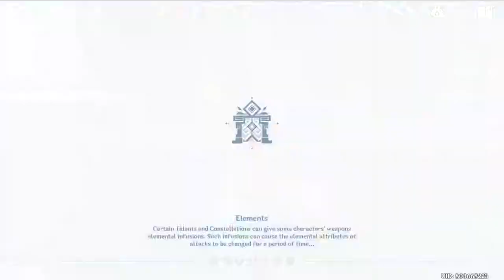NEW SPIRAL ABYSS 1.6 CLEAR (9 STAR) - FLOOR 12 WITH 4 STARS TEAM ONLY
Around these two weeks I challenge myself to clear abyss floor 12 with 4 star only (put my resin to farm resource to these characters), I keep retrying. trial and error until full star.

I manage to beat 9 Stars Floor 12 with 4 Star Charaters only.

Timestamp:

Team: 00:04

Floor 12 Chamber 1 First Half  - 00:13
Floor 12 Chamber 1 Second Half - 01:47

Floor 12 Chamber 2 First Half - 02:56
Floor 12 Chamber 2 Second Half - 04:20

Floor 12 Chamber 3 First Half - 05:55
Floor 12 Chamber 3 Second Half - 07:09

Team Stat, Artifact and Talent:

Team 1 (National Team Maybe) - 09:20

Team 2 (Pirate Team and their cat) - 11:21

P:S - Waiting for Inazuma release.

ADD UID Genshin: 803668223  (Nothus96)